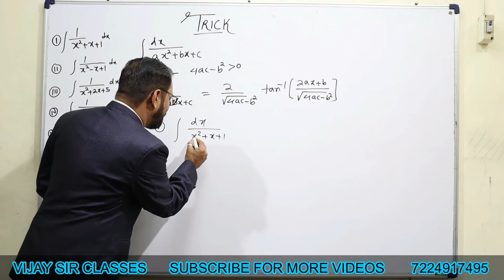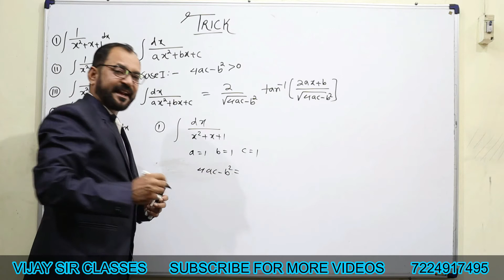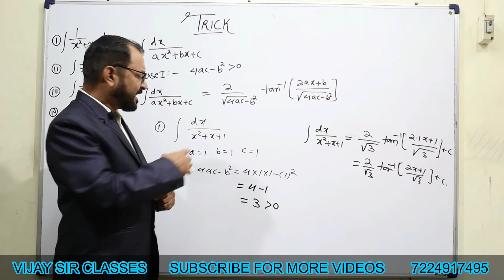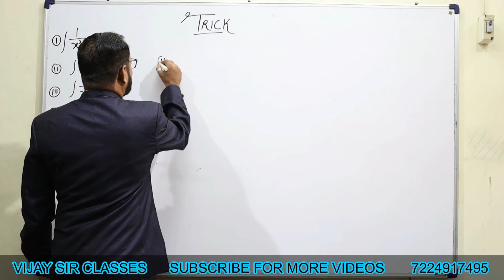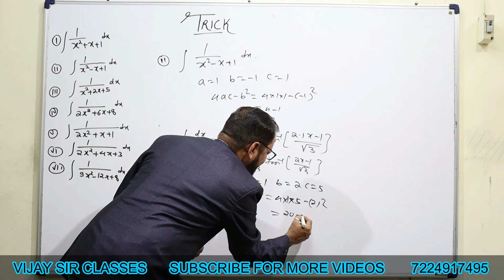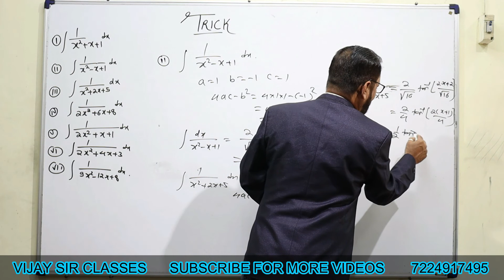Integration shortcut- tricks -1 \ calculus tricks \ Jee \ nda \ banking and other competitive exams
Integration shortcut - tricks solution in 30 second  \ calculus tricks \ Jee \ nda \ banking and other competitive exams \ VIJAY SIR CLASSES is an Educational Institute, providing educational assistance for the students from Class 9th to 12th, B.Sc(Maths), B.E/B.Tech (Maths).We aim to provide digital education at our Youtube Channel for free, we not only teach but also guide and shape the young minds in the correct direction for their future. We make our lectures interactive by doing live sessions so that we can answer most of the questions from students and also they can get the experience of real-time learning